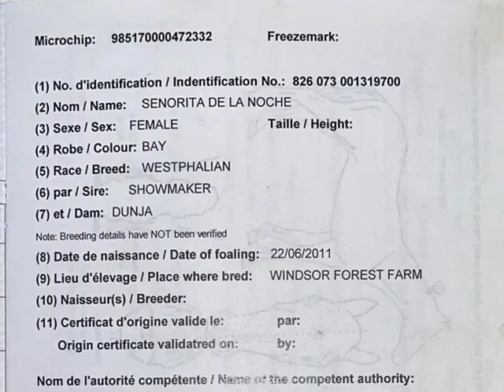Advert ref 301182